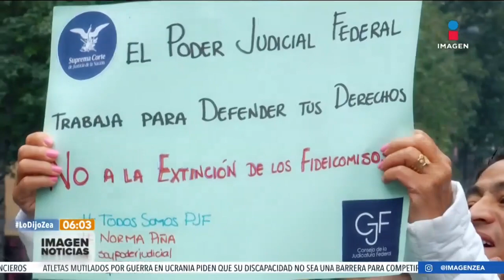"No es con ellos": López Obrador a trabajadores del Poder Judicial | Noticias con Francisco Zea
El presidente LópezObrador aseveró que los trabajadores del PoderJudicial son libres y están en su derecho de manifestarse, sólo que deben tener claro que el conflicto no es con ellos.